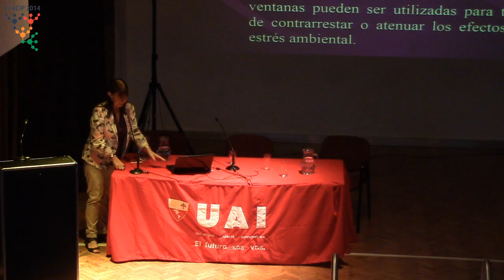Bases psicológicas para políticas de educación que respeten la diversidad - Cristina Richaud